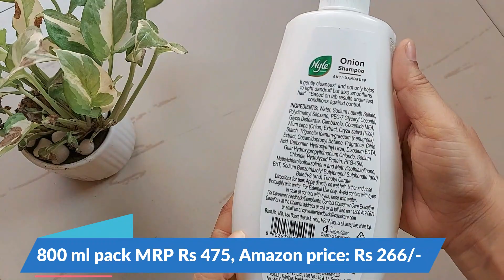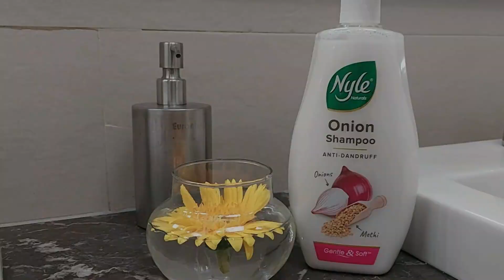Nyle Naturals Onion Anti-Dandruff Shampoo Review & Demo